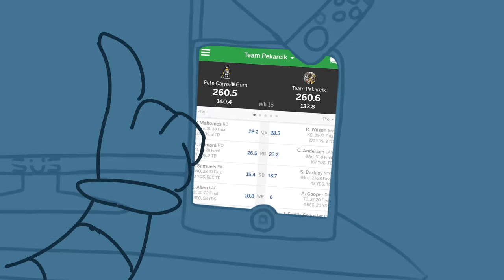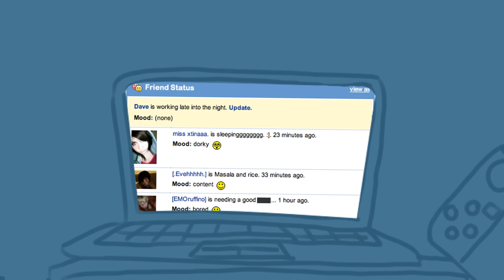Welcome to the Internet ANIMATIC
this took many many hours

if you haven't seen it already, GO WATCH BO BURNHAM'S "INSIDE" ON NETFLIX! IT IS! VERY GOOD!

krita was having a lot of trouble handling this one lol. if i end up doing more stuff like this i may have to invest in actual animation software